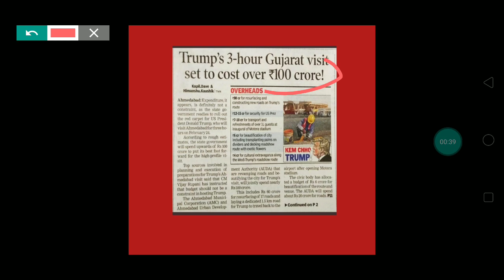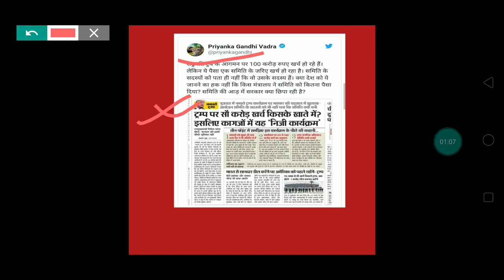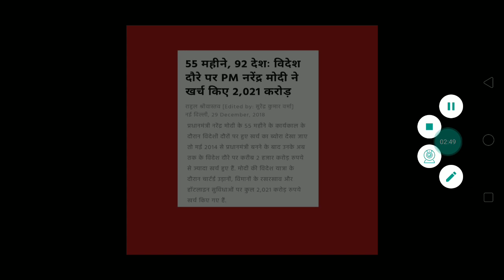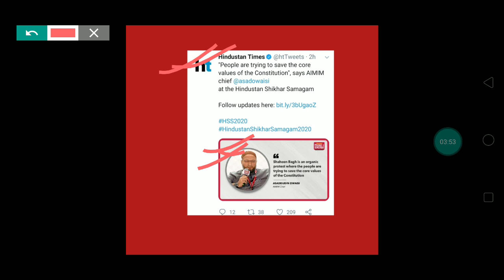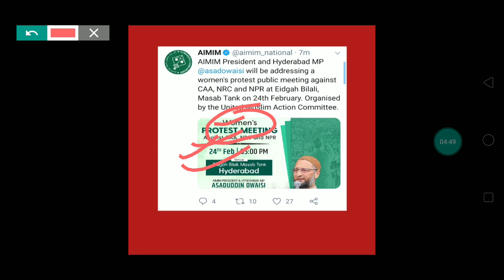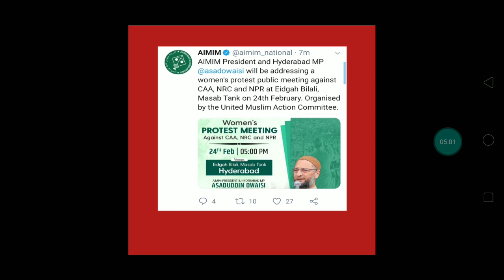10 big news||10 बड़ी खबर|| मोदी ने खर्च किए 2021 हजार करोड़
waris pathan#imtiyaz jalil#asaduddin Owaisi
AIMIM leader Waris Pathan has hit out at those who have objected to Muslims protesting against the government and said members of the Muslim community may be as less as 15 crore but they can give a fitting reply to the majority community if needed. In a video of the address at a public event, the former Byculla MLA can be seen saying now it's just the Muslim women who have rattled the entire country but when the entire community comes together, it will have a bigger impact.
Thanks .
Jai hind